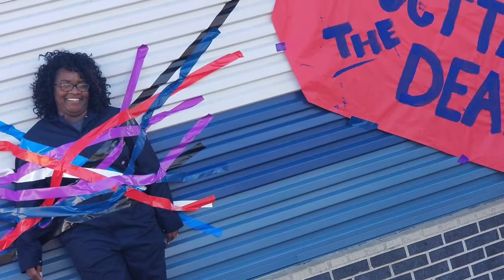In Loving Memory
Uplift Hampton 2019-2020